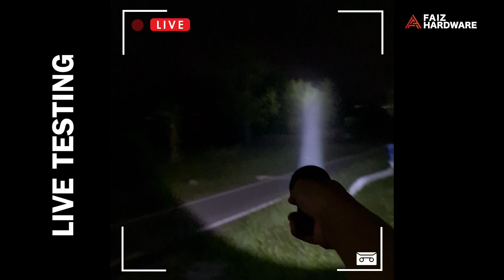Review Mesin EP03: Torchlight Astrolux FT03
Untuk episod review mesin kali ni saya akan buat review pasal torchlight FT03 yang mampu pancarkan cahaya sejauh 800meter?

Betol ke boleh pancar jauh macam tu?
Tengok video ni sampai habis